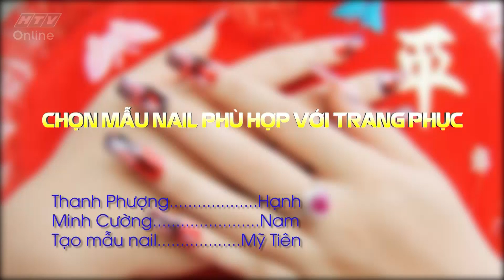Thanh xuân tỏa sáng | HTV | Chọn mẫu nail phù hợp với trang phục | 14/8/2017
Những bí quyết làm đẹp sẽ được bật mí đến các bạn trẻ trong chương trình "Thanh xuân tỏa sáng". Chương trình được phát sóng lúc 21g30, thứ 2 - thứ 3 hàng tuần trên kênh HTV9.